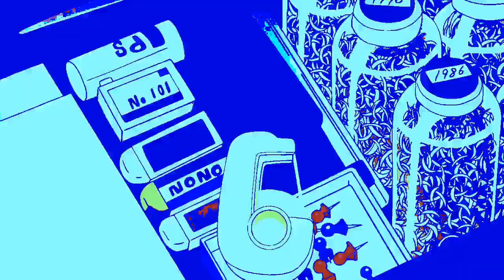Jotaro wraps photo greenscreen (bluescreen)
nice meme.

editing mostly is not mine, just needed this for my purposes and made bluescreen version.